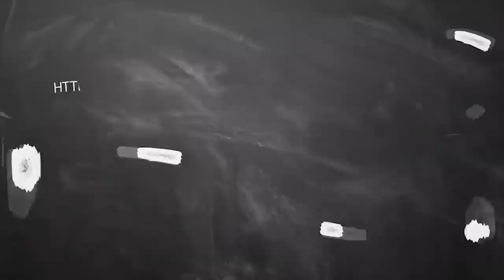sani peyarchi 2020-2023 tamil | Sani peyarchi Virchigam | சனி பெயர்ச்சி விருச்சிகம் | ஆகஸ்ட் பலன் 20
sani peyarchi 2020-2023 tamil | Sani peyarchi 2020 Viruchigam | சனி பெயர்ச்சி விருச்சிகம்  | Saturn transit 2020